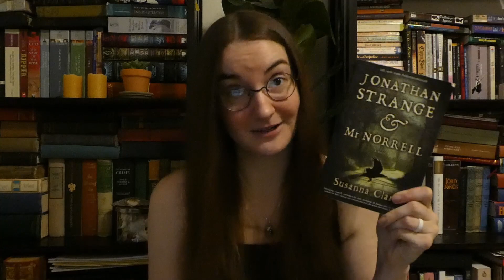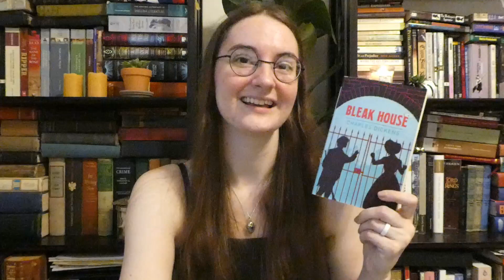Classic Fall Book Haul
I feel like I just did my Summer book haul, but clearly I have trouble not buying books...